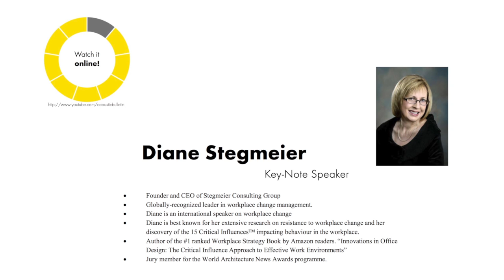The Future Office Workspace Round Table - September 25 - Trailer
On September 25th, 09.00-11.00 CET, a round table session will be held in Malmö, Southern Sweden. Diane Stegmeier, leading expert and globally renowned author and speaker, will discuss with Scandinavian and German experts about creating the effective workplace and workforce of the future.

The event will be live streamed via the acoustic bulletin youtube channel, as well as filmed for later upload to youtube.

Diane is best known for her extensive research on resistance to workplace change and her discovery of the 15 Critical Influences™ impacting behaviour in the workplace. She is the author of the #1 ranked Workplace Strategy Book by Amazon readers. "Innovations in Office Design: The Critical Influence Approach to Effective Work Environments"

The table includes professionals from the field of Facility Managers, Change Management, Architecture - and last but not least: people focused on office acoustics - our concept developers Frans Davidsson (SE) and Rainer Machner (DE). The round table will be moderated by Karin Ståhl, IFMA SE Board member and Responsible for the Activity Based Working council in Sweden.

The venue for the session will be the nowadays famous "Ideas" office in Malmö, chosen as Sweden's most attractive office 2013 (see ECO-Magazine Office edition). Tony Rydberg, who designed the office, has welcomed us to his facilities, and will join the discussions himself.